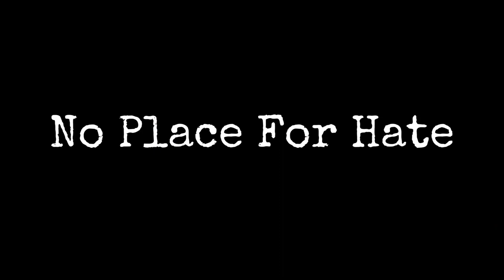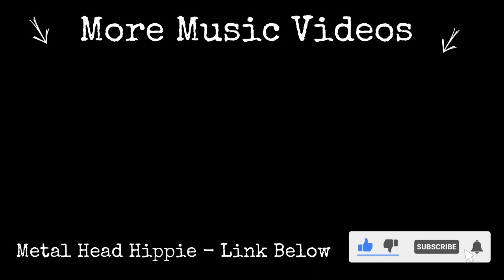No Place For Hate - Feat. Hetriani - Official Music Video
This song is for anyone that is full of hate.
There is a safe way to get that pain and anger out.
Get some help, talk about it and find a safe outlet to get it out.

Lyrics:

Call yourself a man
Keep the pain inside
Not a fucking plan
Nowhere to run now
Nowhere to hide
I’m here to tell you now
So listen up punk

There’s no place for hate

I’m sick of it, yeah
Just won’t quit, Yeah

It’s doesn’t have to be
Another tragedy

Just insanity
Irrationality
Complete madness
Chemicals inside
Something’s not right

No more death
Stop the hate

Everything was filmed via iPhone8 and video editing was by Vlog Star app. No fancy gear here.

Video is from a smash room.